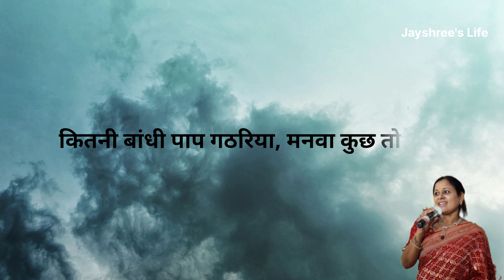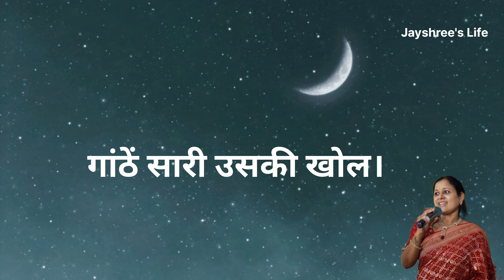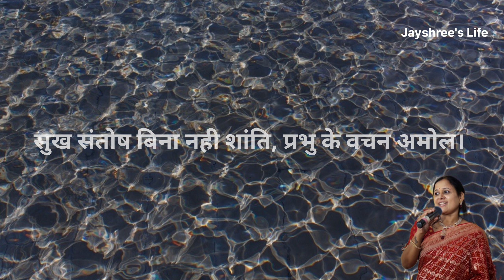कितनी बांधी पाप गठरिया। Jayshree's Life।